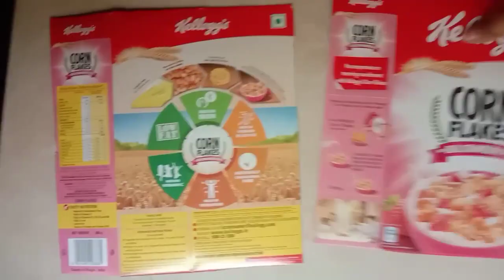How to make Hand fan,🏁 with cement bag easy method k sath...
Hello, I hope you like this New Tutorial for more interesting tutorials